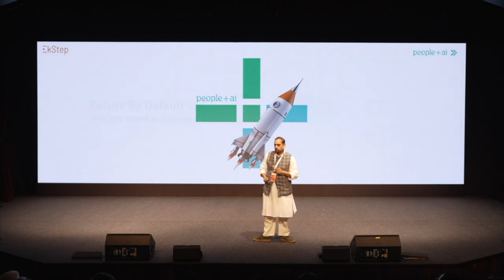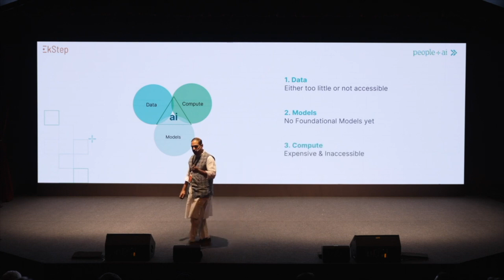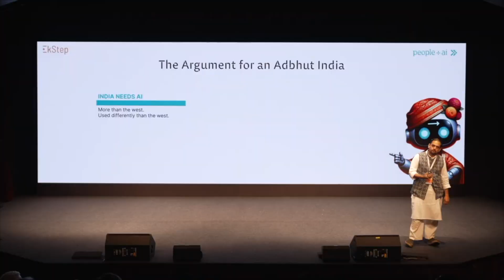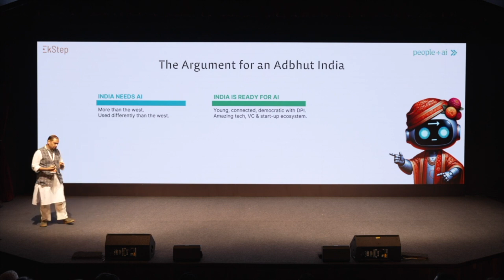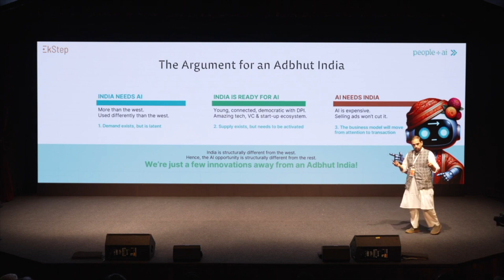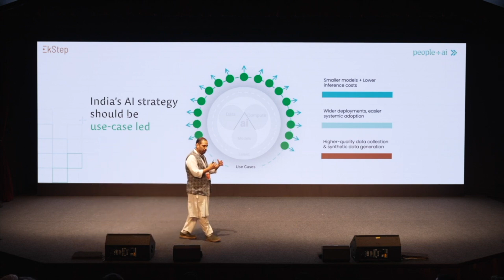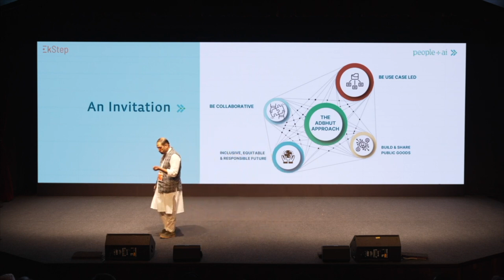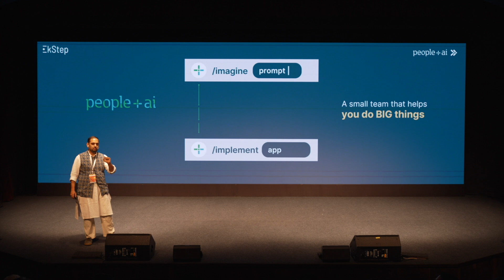How India Can Become the AI Use Case Capital of the World | Tanuj Bhojwani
Imagine a future where India isn't just a consumer of technology, but a leader in shaping it for good. This is the vision of Adbhut India, a movement that redefines Artificial Intelligence (AI) to address humanity's most pressing needs.

The scale of India's challenges is vast. From rural development to bridging the digital divide, India has a real-world testing ground to develop practical solutions.

The key to India's leadership lies in a use-case-driven approach. This means prioritizing solutions that directly address the nation's specific challenges. By focusing on real-world problems, India can develop smaller, more accessible AI tools that make a tangible difference in people's lives.

Adbhut India is an ambitious vision, but achievable through a collective effort. Here's how you can be part of it.

Share your vision of an Adbhut India – We're collecting the largest repository of people's visions for AI in India, tell us yours

By taking action, you can help build Adbhut India, where AI becomes a powerful tool for progress, not just in India, but for the world.